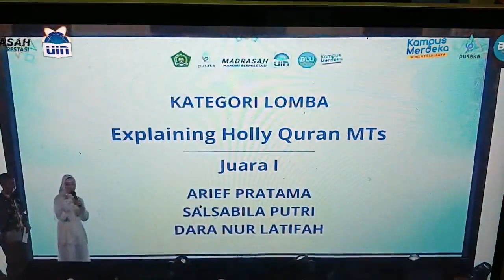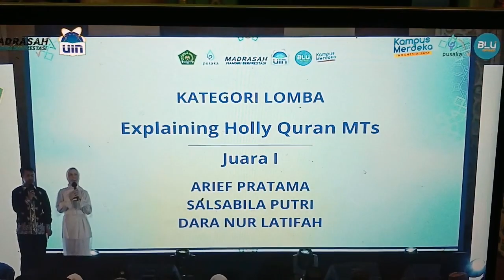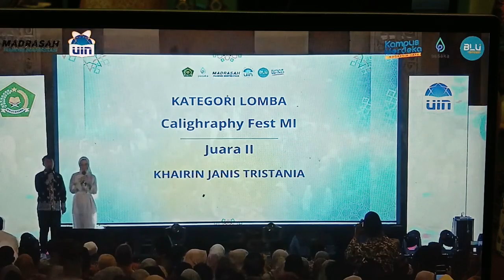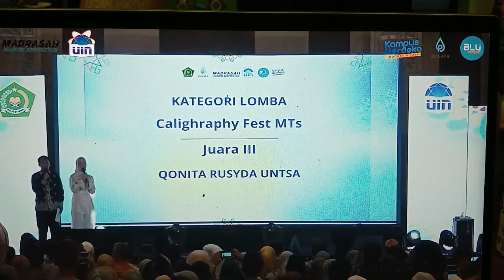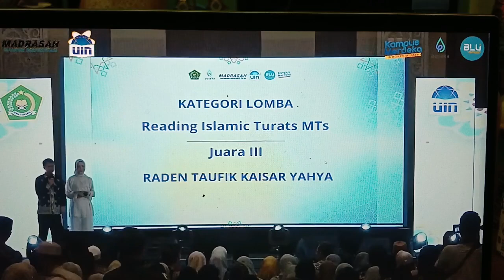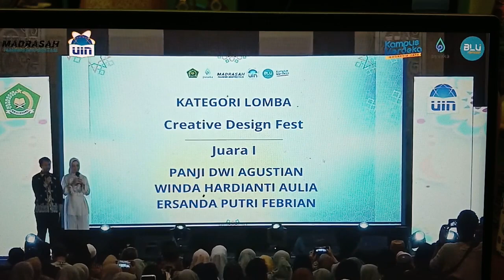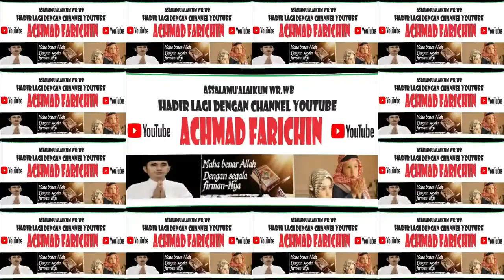Inilah Daftar Pemenang Lomba Madrasah Fest Tahun 2023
Madrasah Fest dilaksanakan dari tanggal 10 - 12 Agustus 2023 di Jakarta